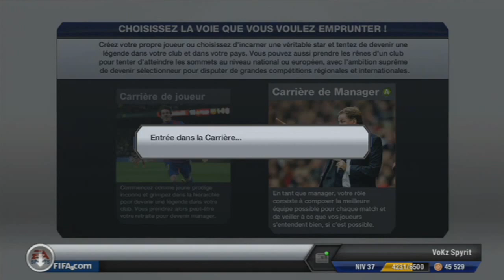Bien débuter son mode carrière sur FIFA13 #1 ! ( HD )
N'oublie pas de nous suivre sur Twitter !